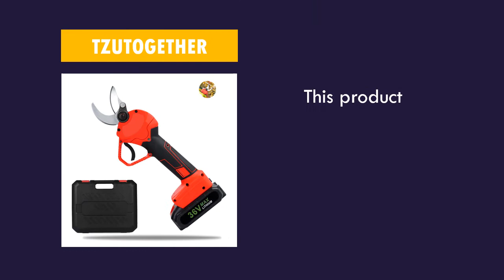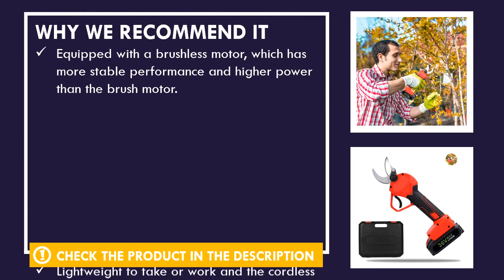TZUTOGETHER Professional Cordless Electric Pruning Shears Review - Best Electric Pruning Shears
We've been researching and testing popular product available today to bring you this best electric pruning shears, TZUTOGETHER Professional Cordless Electric Pruning Shears.

  (product price, dimensions, shipping, etc):

► Contents
0:00 Intro
0:35 Product Specifications
1:00 Product Review

Equipped with a brushless motor, which has more stable performance and higher power than the brush motor.
Lightweight to take or work and the cordless pruner handle fits ergonomic design.
LED lights--night lighting photoelectric warning intelligent control dual chip protection.
Long battery life,fast charging sustain to use 8-10 hours.
Only when the safety switch is pressed, the pruner can be started